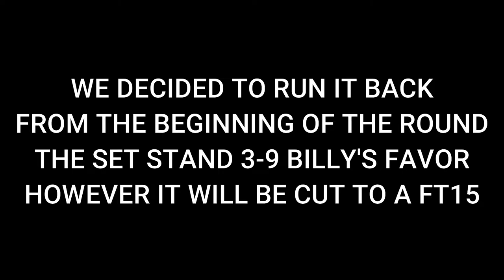Tekken 7 FT15: Dudelove9 (Hwoarang) vs BillyBumbleBee97 (Lei)